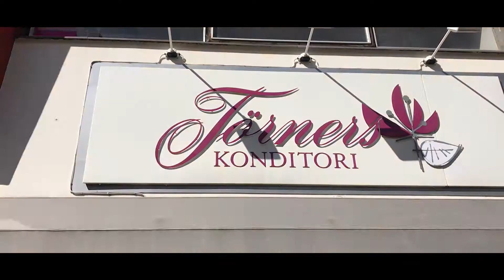SKIDOR vs. CYKEL | Avsnitt 3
Följ med i tredje avsnittet på den nya serien där vi ställer längdskidor mot cyklar i olika terräng. Idag sker avsnittet MITT I ÖSTERSUND! Och då menar vi verkligen mitt i. Mellan hus och i gränder fightas idag Nicklas och Oliver. Är vinnaren självklar? eller överraskar någon?

Serien kommer delas in i fem avsnitt med två veckor mellan sändningar. All planering, filmning och professionell skådespelning är gjord av endast 3 personer utan någon som helst förkunskap om vad filmproduktion innebär, detta är alltså bara en hobbyproduktion.

NÄSTA AVSNITT: MÅNDAG 29 MAJ

Låt: Illenium - It's All On U ft. Liam O'Donnell (T-Mass & LZRD Remix)

Stort tack till egons för leverans av cykel! Besök gärna deras hemsida

Även tack till Törners Konditori för det goda kaffet!

Tack
//The three man team
Nicklas Olausson
Oliver Gabrielsson
Elias Olofsson